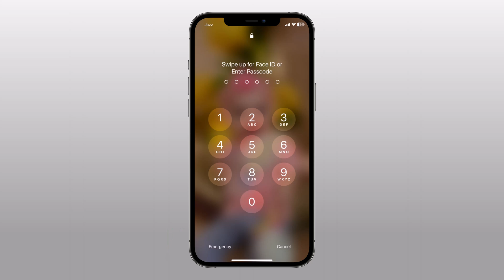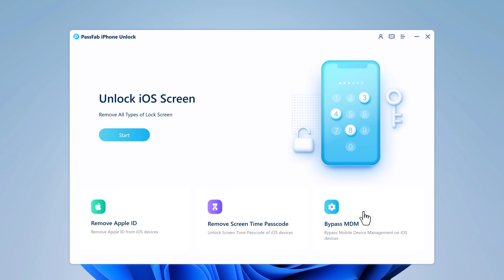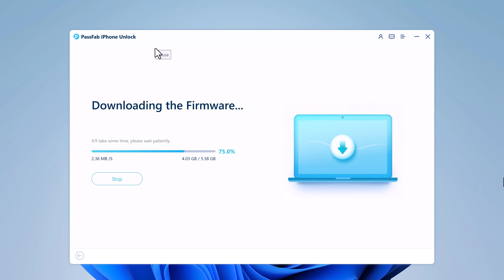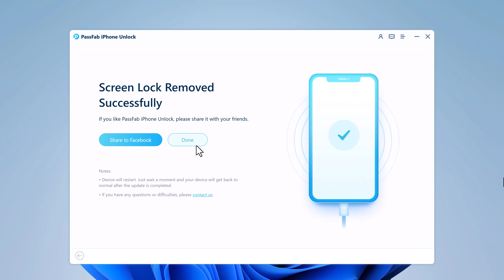How to Unlock iPhone 13 without Passcode or Face ID 2023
Forgot iPhone/iPad lock screen passcode? Forgot Apple ID and password? Need to bypass the screen time passcode or bypass MDM on your iPhone/iPad? PassFab iPhone Unlock will help you unlock your iPhone/iPad without a passcode, unlock Apple ID, and bypass screen time passcode and MDM without iTunes or iCloud in several minutes.